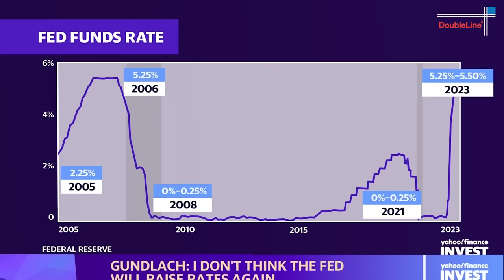Jeffrey Gundlach on Yahoo Finance Invest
DoubleLine CEO, Jeffrey Gundlach joins host & Executive Editor, Brian Sozzi for an interview on Yahoo Finance Invest. Originally aired on November 7, 2023.